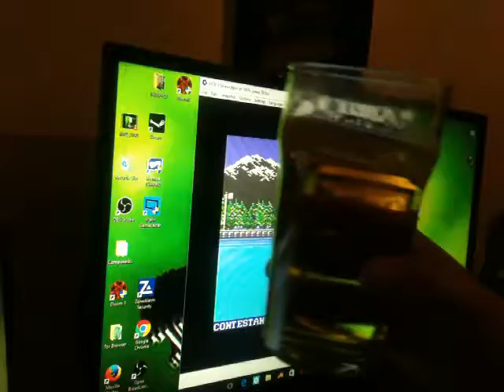World Games 1986 Epyx US GOLD BARREL JUMP. 17 BARRELS C64 COMMODORE 64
Want to play any game now? Below is a link to Retro Uprising!
Please look below for info and additional links.

Hi !
I like to watch gaming video's on POLAVENTRIS,  COMMODORE ENDINGS, DerSchmu, Recorded C64 Games, MACHINIMA, World of LongplaysCAPTAIN SPARKLEX, TOBYGAMES, GAMEGRUMPS, SMOSH GAMES, LANA DEL RAY, ANNOYING ORANGE, Yogscast, pewdiepie and lots of others!

If you want to play any game and enter your score you can do it here for free !!

here's some links to high score websites:
All high scores/all formats:

MAME high scores
MAME ACTION REPLAY PAGE (MARP)

H.A.R.P. (Home Action Replay Page)